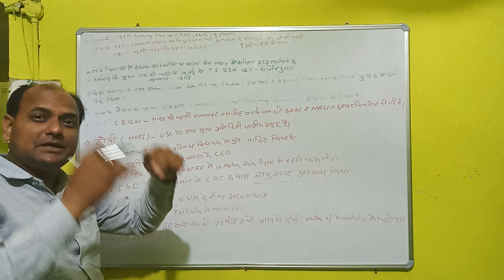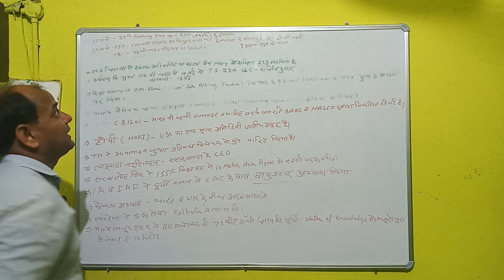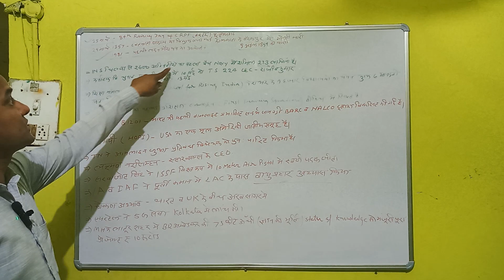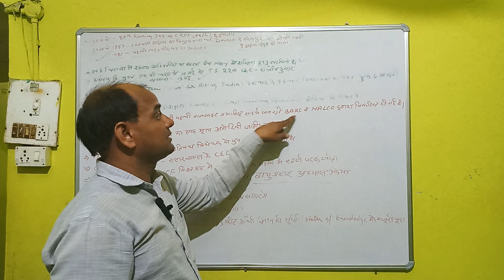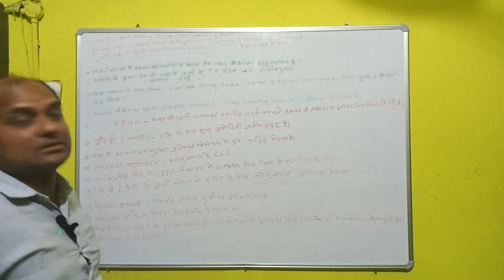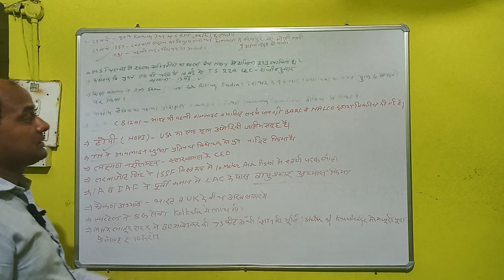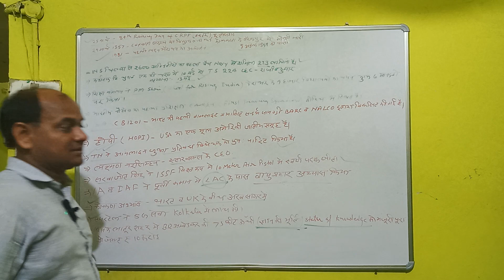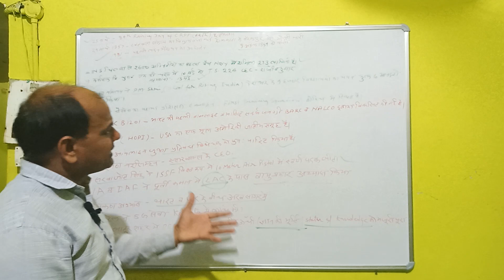CA&GS&GK IMP FOR ALL GOVT ONE DAY &CIVIL EXAMS (SSC BANK AGNIVEER RAILWAY PET TET POLICE)